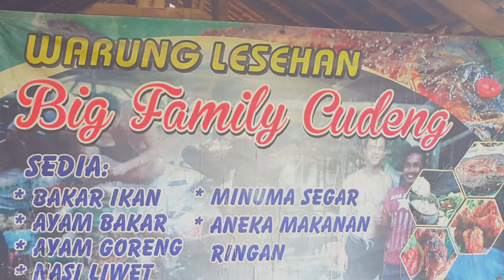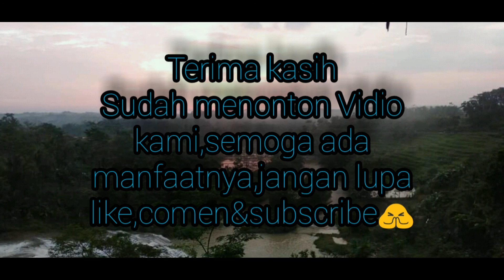WISATA ALAM CURUG DENG DENG (TAMBAH KULINER) BPAK MAUNG/ AZIZ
As'alamualakum wr wb😊🙏
Come back to my channel😊😉

DI VIDEO KALI INIH SYA AKAN
BERBAGI TETNANG WISATA ALAM
CURIG DENG DENG +KULINER
& CURUG DENG DENG ITU BUKAN
WISATA AIR TAVI WISATA ALAM ASLI👍😍😉
GIMNA KELANJUTAN  NYA
LIHAT DI VIDEO BERIKUT NYA OK GUAS

Terimakasih🙏😊😉
Thank you very much
karna subscrib dari kalian sangat membantu aku untuk terus berkarya
  INGAT SUBSCRIB ITUH GERATIS
GUAS

By Karya Karya Anak Kampung Tasik Selatan Sederhana  Tapi Menarik